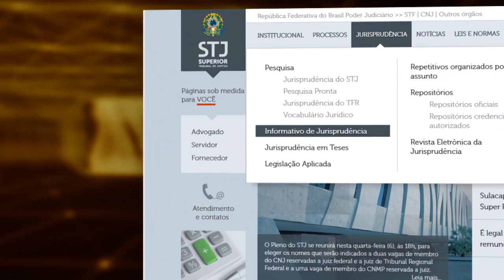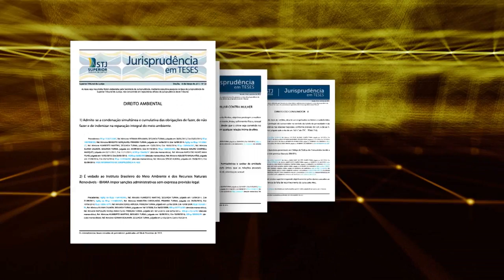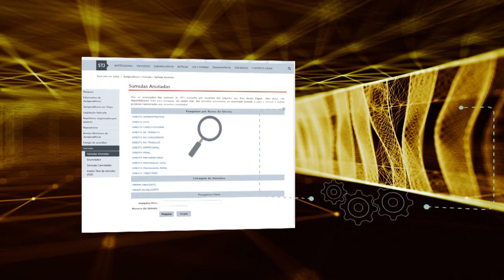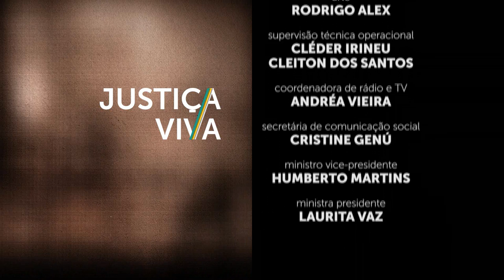Justiça Viva #09 - Justiça Militar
Justiça Viva, um resgate da memória do judiciário.  A cada edição, depoimentos e fatos marcantes...
E o assunto do programa é a Justiça Militar, que completa 209 anos de existência.
Você vai acompanhar um bate-papo com o subprocurador-geral aposentado do MPM, José Carlos Couto de Carvalho, o subprocurador-geral do Ministério Público Militar, Mário Sérgio Marques Soares e a Ministra do Superior Tribunal Militar, Maria Elizabeth Guimarães.
O Justiça Viva é exibido na TV Justiça todas as segundas-feiras às 21hs, com reprises às quartas e sextas às 20h e domingo, às 21h.